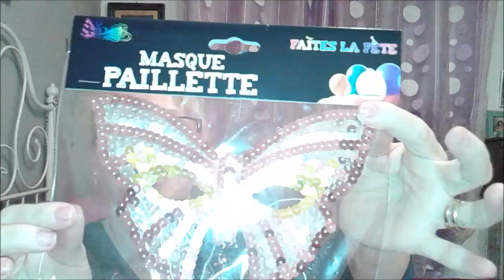HAUL / ACQUISTI NATALIZI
POTETE SEGUIRMI ANCHE SUI SOCIAL :
PINTAREST : tonialugio